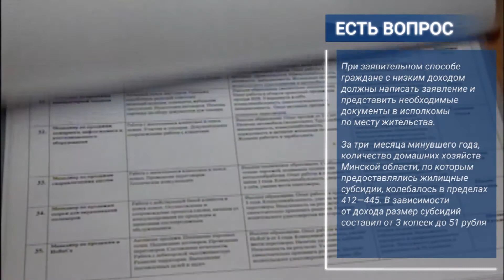анонс рубрики МЛЫН.BY